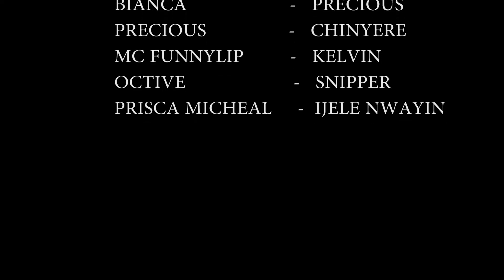The Blood of Obinna episodes 8 ( Obinna has been caged by Agbalanze 😭😭😭😭😭)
The war has just began